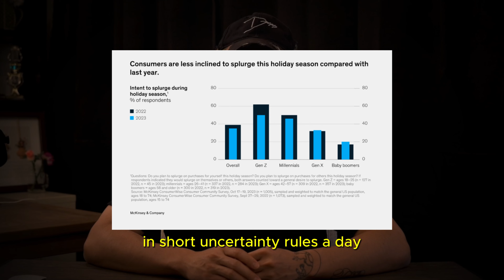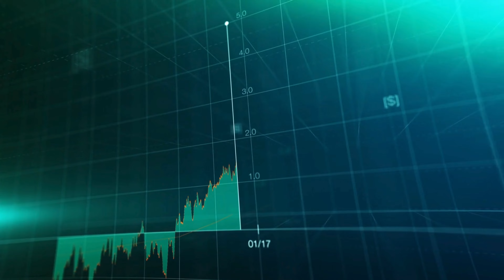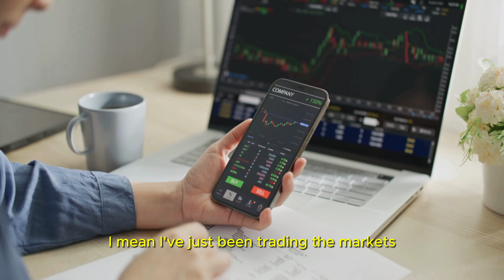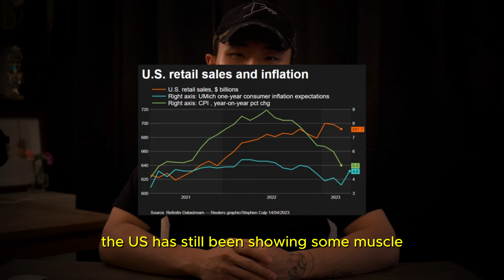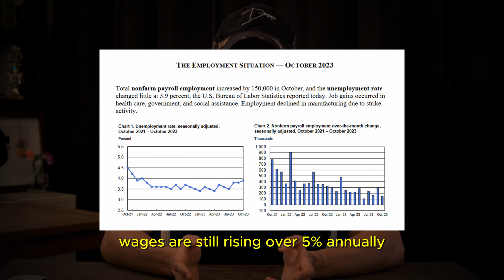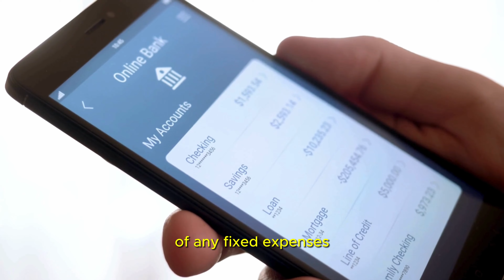Will the U.S. Get Hit With a Recession in 2024?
Imagine waking up tomorrow to headlines declaring a 80% probability of a global economic recession in 2024.
This isn't just a hypothetical scenario – it's a real possibility that leading economists are warning us about today.
A downturn that could redefine job markets, investments, and the very fabric of our global economy...
Stick around as I unpack and share key findings from top experts on Wall Street, Main Street, and the C-Suites.